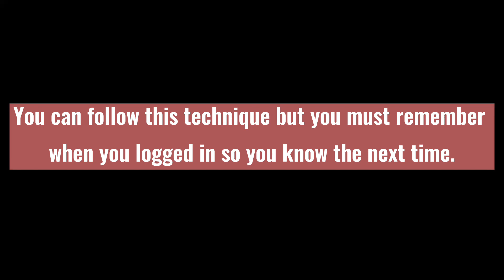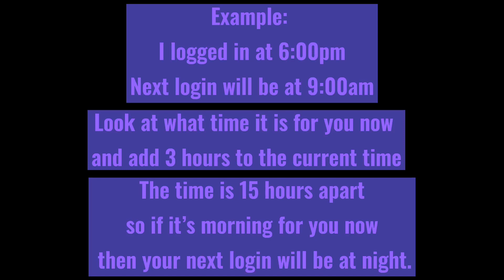How to get a GOLDEN EGG fast in Adopt Me🧐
Ok you may have figured this out already but if you haven’t...welcome to the club! I feel rich just holding the egg😭

Explanation:

This is a great method to kill two birds with one stone! If you have 5 login days and want the next reward to claim fast. Then try logging in soon as the next star is ready to be claimed. That way you’ll claim two stars under 30 hours instead of 48. You’ll also save 9 hours each time! Pretty easy right? For 5 login days it requires a total of 75 hours if you login soon as the  next reward starts. If wait a whole 24 hours each time to claim your next reward, it’ll take 120 hours for 5 login days. You’ll save 45 hours (basically 2 days/1 day 21h) and be able to gain the stars you need ahead of time. You’ll have the golden or diamond egg in no time!

I don’t take credit for this music!
Tap the link to listen to the artist.